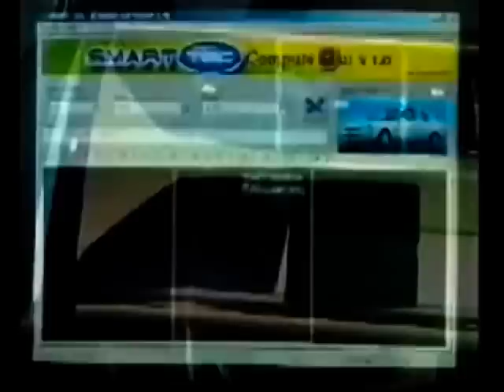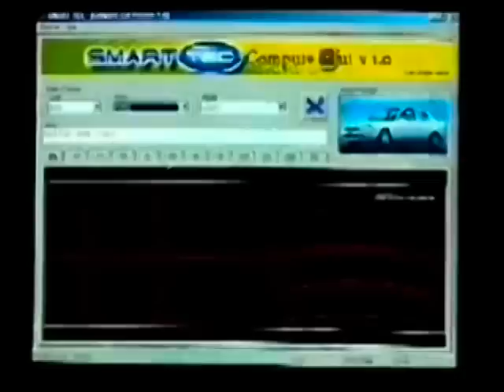SmartTec Film Instructions part2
แนะนำการเลือกใช้ฟิล์มกรองแสงที่มีคุณภาพ และแนะนำฟิล์มกรองแสงสมาร์ทเทค คุณสมบัติต่างๆ ของฟิล์มกรองแสงสมาร์ทเทค จุดเด่นของสมาร์ทเทคฟิล์ม บริการหลังการขาย และการรับประกันฟิล์มสมาร์ทเทค